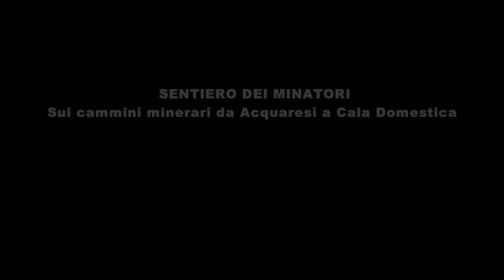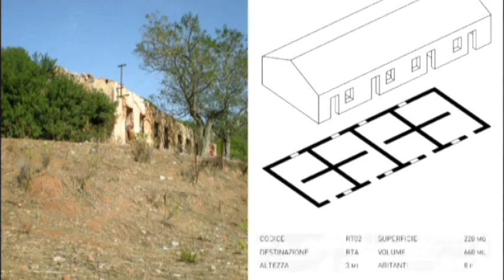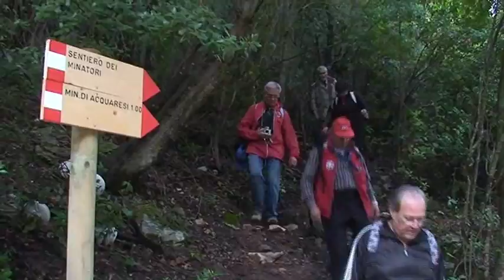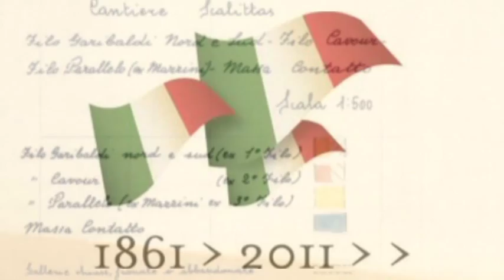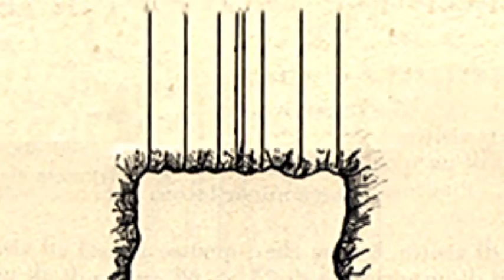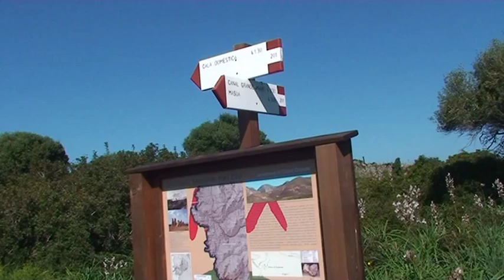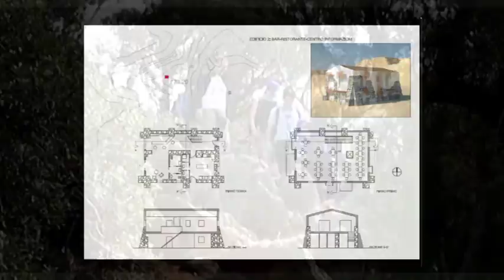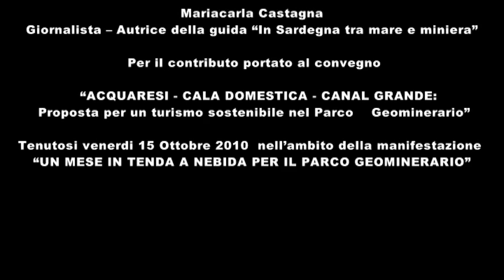Sentiero dei Minatori. Sui cammini minerari da Acquaresi a Cala Domestica